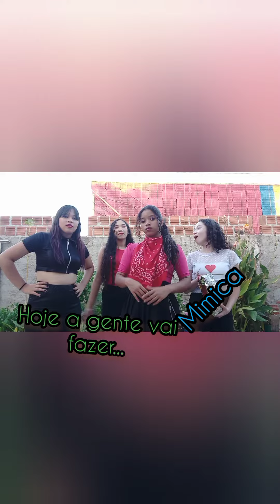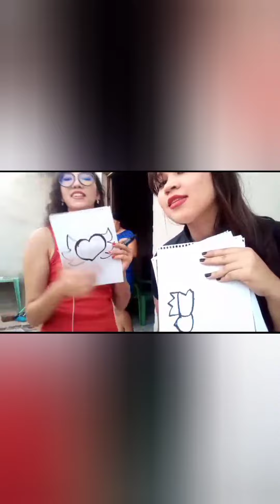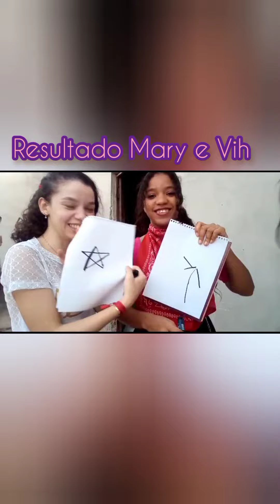Momentos engraçados (cute Black) MN, SG, AN e JS funny cuteblack #2023